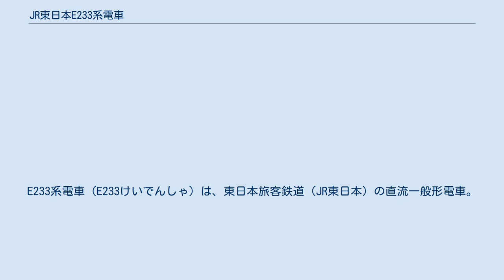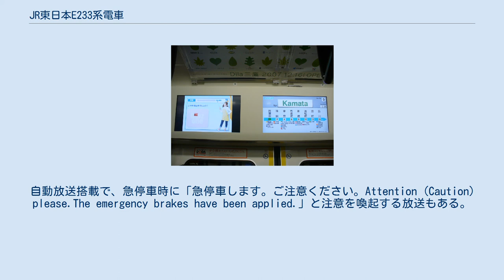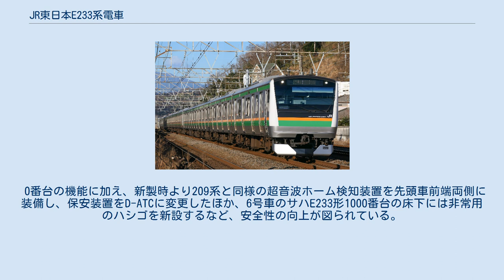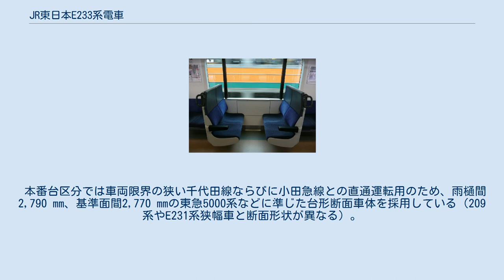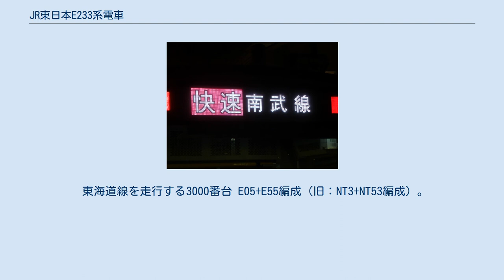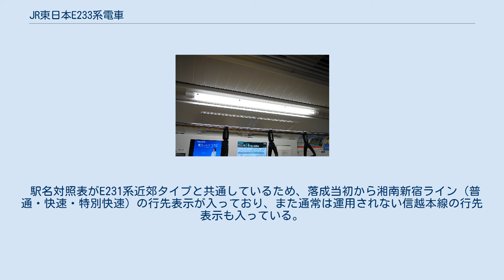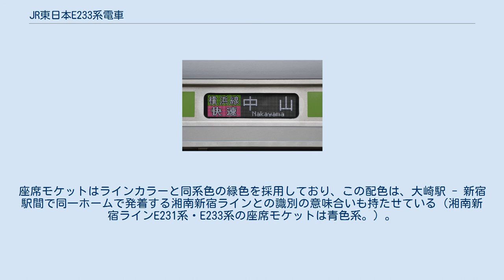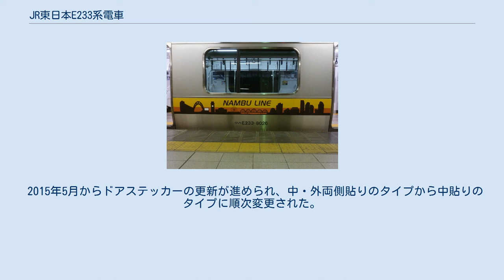JR東日本E233系電車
E233系電車（E233けいでんしゃ）は、東日本旅客鉄道（JR東日本）の直流一般形電車。
 2007年鉄道友の会ローレル賞受賞車。
 1999年度から首都圏に大量投入されたE231系車両を、さらに進化・発展させたJR東日本を代表する主力車両として開発された。
そのため、E231系によって置き換えられなかった通勤型車両の201系、203系、205系、209系、近郊型車両の211系の置き換え用として主に製造されている。
製造企業は、東急車輛製造（2012年4月より総合車両製作所横浜事業所）、川崎重工業と、JR東日本の自社生産工場である新津車両製作所（2014年4月より総合車両製作所新津事業所）である。
後継として2015年にE235系が山手線に投入された。
 本系列は、それぞれの線区に合わせた番台が投入されている。
 本系列は、JR東日本のユーザー（利用客）アンケートを反映し、さらに車両の信頼性を向上させて輸送障害を防ぐため、従来の同社の通勤形・近郊形車両と比べると全体的に「ゆとり」を持たせた設計として、利用者が快適に乗車できるように配慮されている。
開発にあたっては、車両の信頼性向上と乗客へのさらなるサービス向上を目指し、以下の項目を基本コンセプトとした。
 故障に強い車両（輸送障害の低減） 人に優しい車両 情報案内や車両性能の向上 車体強度の向上 基本的な車体構造はE231系やE531系などと同様の軽量ステンレス製車体であるが、本系列では2005年に発生したJR福知山線脱線事故を踏まえ、新たに側面衝突事故時における安全対策を強化している。
 側面衝突事故対策として、台枠の側梁部材を2種類の部材から厚みのある部材へ統一し、側構体では戸袋部分の強度向上のために出入口柱部材を厚みのあるものにし、合わせて補強板を追加している。
屋根構体では屋根垂木（たるき）材（側面方向に屋根を支えるアーチ材）の板厚増加と垂木部材の本数を追加（E231系の先頭車43本から48本へ、中間車45本から51本へ）している。
 また、従来は台枠、側構体2面、妻構体2面、屋根構体の六面体を組み上げた際、各構体面に配置される骨組み部材位置はバラバラであり、骨組み部材が一致した構造ではなかったが、本系列では組み立て後に各構体面間の骨組み部材位置を一致させることで、車体の骨組みがリング状となる「リング構造」を採用した。
構造上、空調装置取り付け部を除き、リング構造は各車13か所設けられた。
合わせて各構体の接合部分では構体間の結合部品の大形化や溶接強度の向上などを実施している。
 結果として、E231系と比較した静止強度は側面強度が約10 %、台枠および屋根強度が約30 %向上している。
 前頭部は踏切事故時における安全対策から、E217系以降の近郊タイプで採用した衝撃吸収構造を通勤タイプにも取り入れた 。
これは前面ガラス下部付近に衝撃吸収用アルミハニカムを配置し、乗務員室扉付近は意図的に壊れやすくしたクラッシャブルゾーンとすることで、衝突事故が発生した際に加わる衝撃（エネルギー）をある程度吸収させる。
一方運転士の着席位置周辺および客室部はサバイバルゾーン（乗務員室サバイバルゾーン・客室サバイバルゾーン）として強固な構造としている。
これにより、万が一の大型トラックなどとの衝突事故が発生した際、車体の変形を抑えることで乗務員と乗客を保護する構造である。
先頭車の後位側の連結器（中間車との連結側）には衝撃吸収緩衝器付きの半永久連結器を装備しており、後位側の車両への衝撃を軽減している。
 車体幅は混雑緩和のため、2,950 mm 拡幅車体を採用している（2000番台を除く）ほか、床面高さを 1,130 mm（E531系と同じ）としてE231系よりもさらにホームとの段差を減少させた。
普通車の客用ドア配置はすべて片側4か所である。
 前照灯はHID灯とし、尾灯とともに窓上に設置した（2000番台のみ、通常の前面強化構造で、前照灯は窓下配置のシールドビーム式である）。
JR東日本では、これまでの車両について側面の客用ドア外側にカラー帯を配していなかったが、本系列では線区に合わせた色の帯を配した。
 E231系の2002年（平成14年）以降製造車（東京メトロ東西線直通用の800番台を除く）では車外スピーカーの設置準...